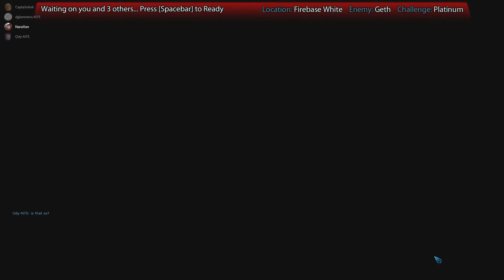ME3 Multiplayer - Pilgrimage | N7 Squad Challenge